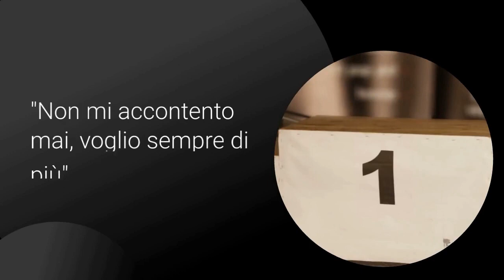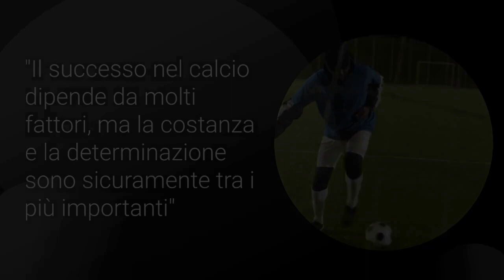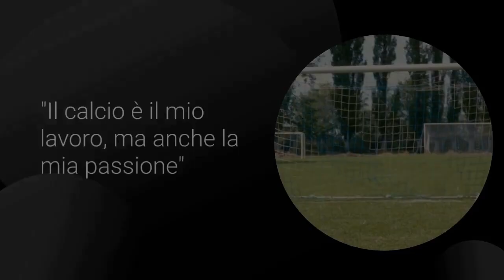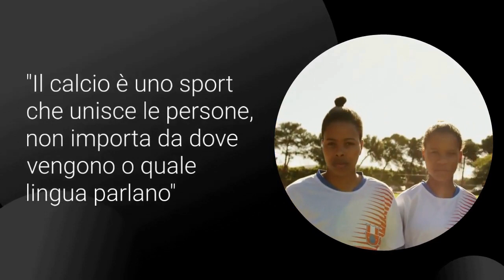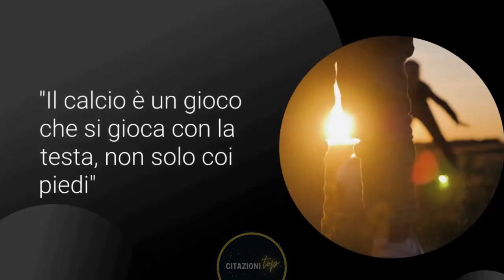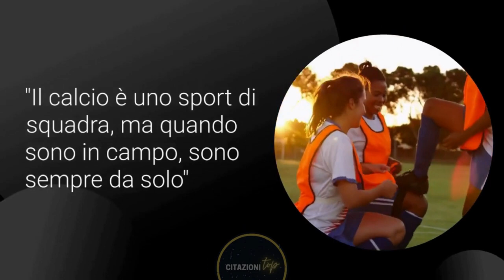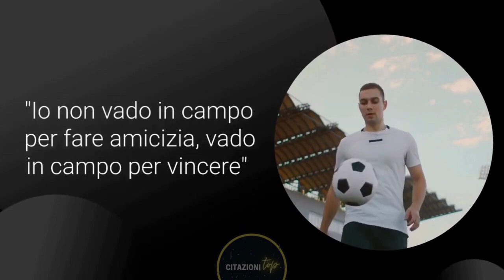Ami VERAMENTE il CALCIO? Sicuro? Scoprilo con queste Frasi sul CALCIO!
Questo video è dedicato alle citazioni più iconiche sul calcio di Cristiano Ronaldo, Lionel Messi, Zlatan Ibrahimovic e Diego Maradona.
FATTI UN REGALO 🎁:
📖 - Adrenalina. My untold stories
📖 - Io sono il calcio
- Statuetta Zlatan Ibrahimovic Milan, Riproduzione in Resina
- Zlatan Ibrahimovic Art Poster su tela da parete Poster decorativo camera da letto
- Maglia Milan Zlatan Ibrahimovic
- Zlatan Ibrahimovic 2 - Poster su tela e stampa artistica da parete
-Zlatan (DVD)
- MARADONA, IL MIGLIOR GIOCATORE DELLA STORIA Maglietta
- Figura Minimix 12 Cms Blu Maradona
- Diego Maradona (Box 2 Dv)+ Booklet + Card
- SSC NAPOLI Ssc Napoli Season 21/22 Maglia Gara Maradona Rossa T-shirt Uomo:
- Maglia Gara Bianco Azzurra Personalizzata con Nome MARADONA10 El PIBE DE Oro S.S.C. Napoli 2020/2021 Argentina CELEBRATIVA Limited Edition
- Io sono El Diego
-Tazza Tributo al D10S del calcio. Manico Azzurro, interno azzurro. El Diez. Bandiera Argentina. Idea Regalo o collezione
- Cristiano Ronaldo. La vera storia del più grande di tutti
📹 - Cristiano Ronaldo - Il Mondo Ai Suoi Piedi (DVD)
🤵 - Cristiano Ronaldo CR7 Game On for Men Spray
🤵 - Cristiano Ronaldo Cr7 Man Edt 50 Ml
🩲 - CR7 Bermuda Uomo
📖 - "Lionel Messi. La biografia autorizzata" (Acquistando da qui, sostieni il Canale)
📖 - "Tommaso vuole essere Messi: Un libro per bambini sul calcio e sulla motivazione" (Acquistando da qui, sostieni il Canale)
💿 - "Messi - Storia di un Campione (DVD)" (Acquistando da qui, sostieni il Canale)
🗽 - "Statuetta Lionel Messi Miniatura, Riproduzione in Resina, 100% Dipinto a Mano, Altezza 20 Centimetri" (Acquistando da qui, sostieni il Canale)
👕 - "Messi (Lionel) Camicia autografata LUXURY FRAMING e Certificato di Autenticazione" (Acquistando da qui, sostieni il Canale)

⚡ Se non sei ancora iscritto ad Amazon Prime, clicca qui per ottenere la tua prova gratuita di 30 giorni
🎧 Abbonamento gratuito di 30 giorni ad Audible
🎵Se non sei ancora iscritto ad Amazon Music Unlimited, clicca qui per ottenere la tua prova gratuita di 30 giorni
🎬Se non sei ancora iscritto ad Amazon Prime Video, clicca qui per ottenere la tua prova gratuita di 30 giorni
📖Se non sei ancora iscritto a Kindle Unlimited, clicca qui per ottenere la tua prova gratuita
📱Galaxy A31 Custodia Cover Case, [Slim Armor] Resistente alle Cadute